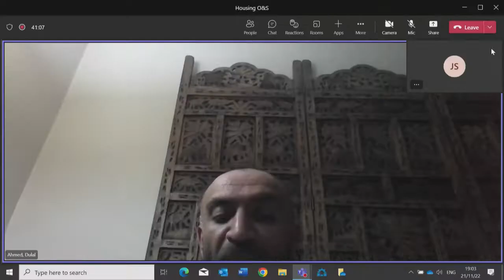Thurrock Council - Housing Overview and Scrutiny Committee, 21/11/2022